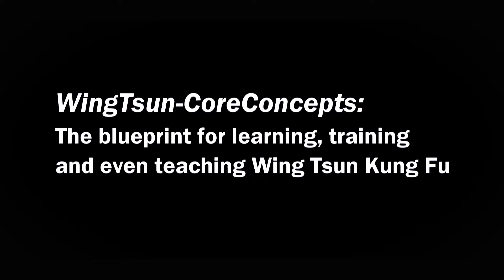WingTsun-CoreConcepts seminar trailer (May 11th 2013)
"To protect yourself with your fists you MUST become a knockout puncher." ~ Jack Dempsey (1950) ... keep reading ...

Wing Tsun Kung Fu is Eastern boxing at its finest. The WingTsun-CoreConcepts seminar featured a variety of methods to greatly improve the development of punching technique and striking power.
The seminar delivered key exercises (or training drills) to work on very important skills such as:
- the ability to work in the right distance
- the maintenance of balance when under attack
- the delivery of punching power
- the timing of all actions
- one of the most important skills, the coordination between hand- and footwork
- upper-body mobility (folding, pushing, sliding)
- the destruction of the other person's rhythm

"The WingTsun-CoreConcepts presented in their entirety are virtually a blueprint for how to get really good at Wing Tsun. Truly 'concepts' rather than mere 'methods', these will allow anyone to make Wing Tsun "theirs" depending on size, strength, personality, temperament etc.
Very useful as an instructor too, to see how the system is set up, thus allowing us to make more sense of the structured student level material.  This training for 'whole body motion' rather than just positions of techniques is such an overlooked segment in most other WT/WC/VT training.  You could go to any school and make their WT/WC/VT better, with these concepts and ways of training."
Sifu Steve McMinn, 2nd TG

Video filmed and produced by Anselm Meyer of Lonewolf Arts